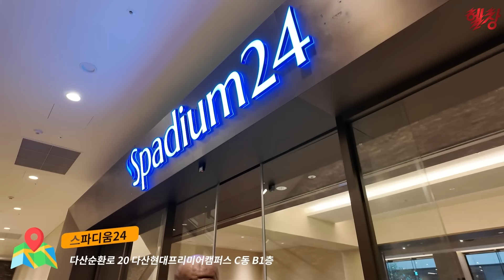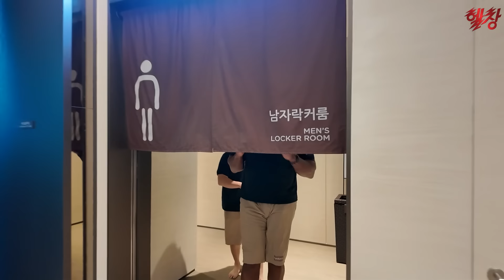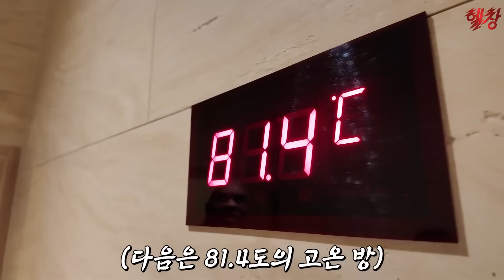난생처음 때밀이 체험해본 파이터 밥샙의 반응은?! (50년 묵은때 실화..?!)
마그네슘 바디워시 들어는 봤어? 🤔
밥샙이 실제로 사용해보고 놀란 바디워시
헬창TV 구독자님들을 위해 딱 '일주일'만! 💪😎 (12월 17일 ~ 24일)

삼대오백 마그네슘 바디워시
1통 24,900원 - 12,900원
3통 74,700원 - 29,700원 (1통 9,900원!!)